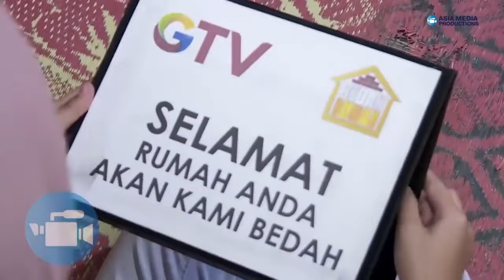Walaupun Pak Ahmad Miskin“Tapi Saya Ga Pernah Maling!" - BEDAH RUMAH EPISODE 147